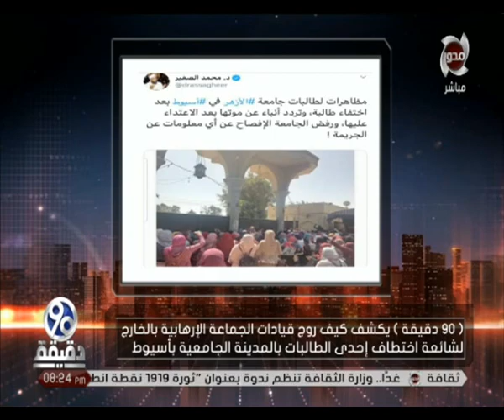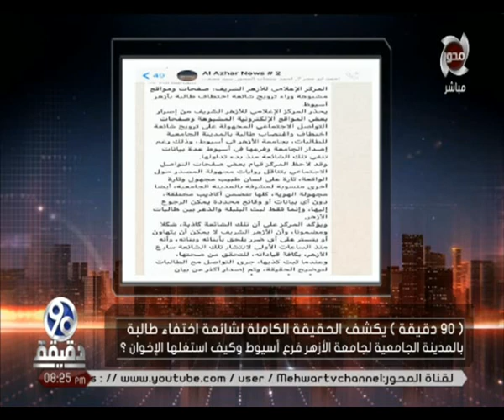90 دقيقة | "الحقيقة الكاملة" لشائعة اختفاء طالبة بالمدينة الجامعة لـ "جامعة الأزهر" فرع أسيوط !!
90 دقيقة | "الحقيقة الكاملة" لشائعة اختفاء طالبة بالمدينة الجامعة لـ "جامعة الأزهر" فرع أسيوط وكيف استغلها الإخوان؟